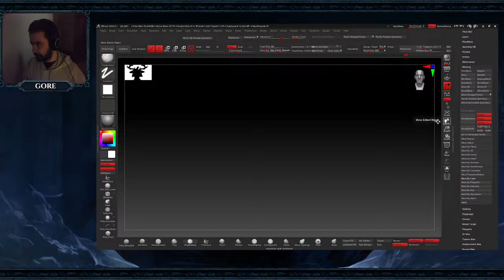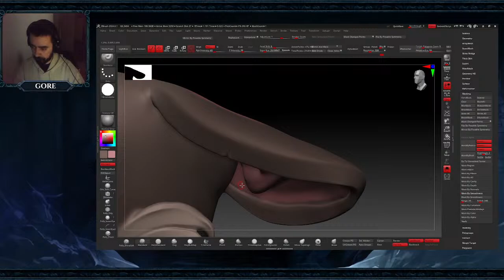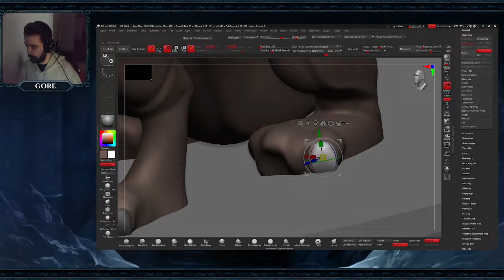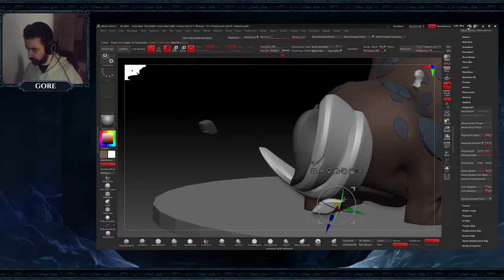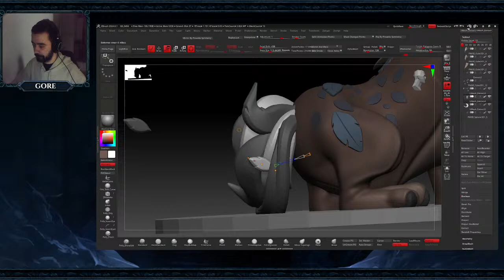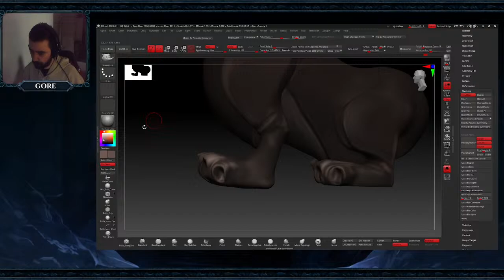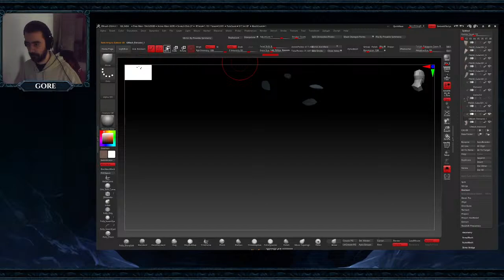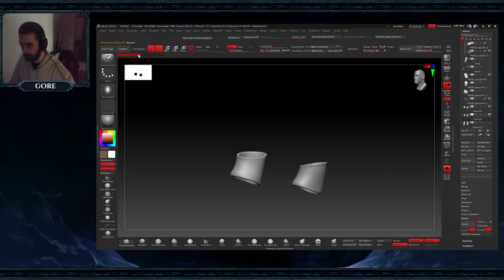Valeanu's Characters Cave 2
Come and sit with me while  making a dope character!